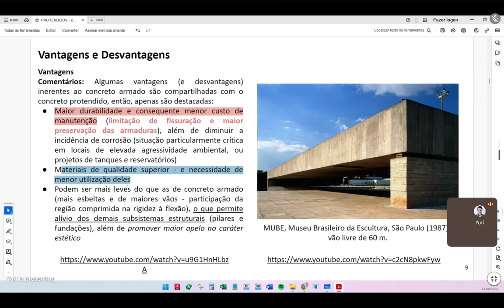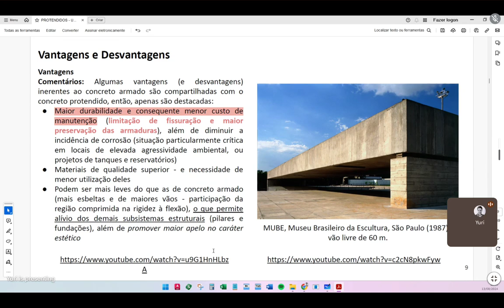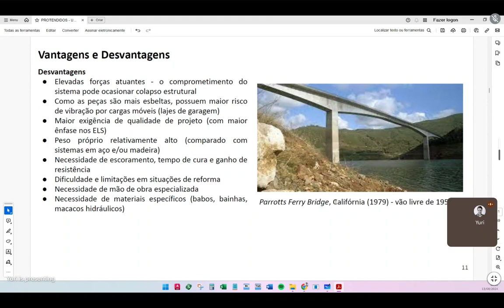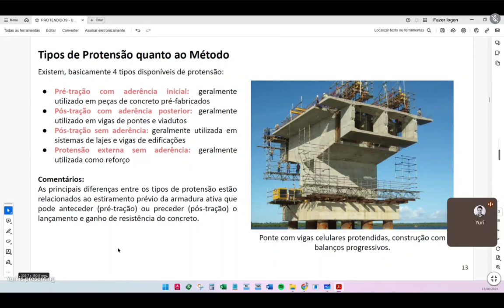Curso de Concreto Protendido - Unidade 1 parte 3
Vantagens e Desvantagens da utilização do concreto protendido.